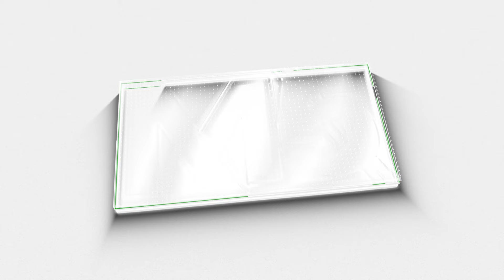ടി പി ചന്ദ്രശേഖരൻ കേസിലെ പ്രതികൾക്ക് പരോൾ; പിന്നിൽ ഉന്നത ഇടപെടൽ CPI|CPM|LDF|RMP| TP Chandrashekaran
vadakara | tp chandrashekharan| kk rema